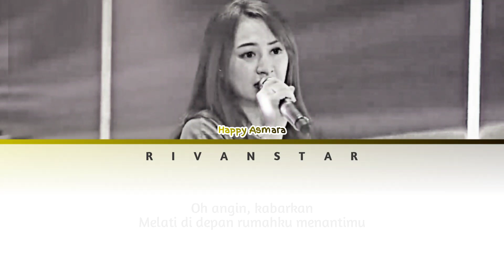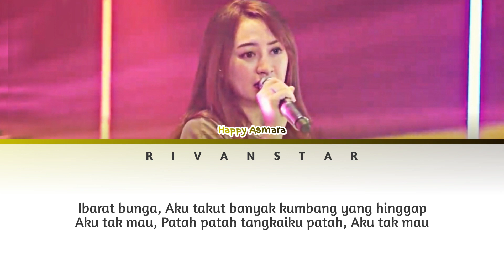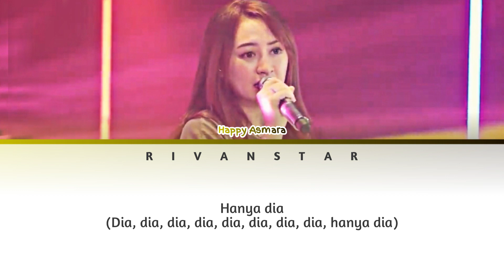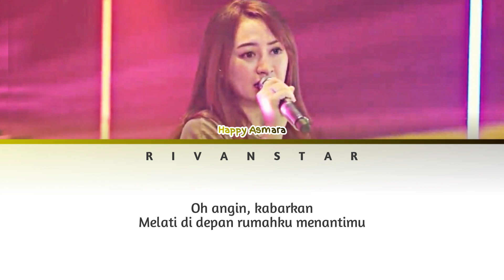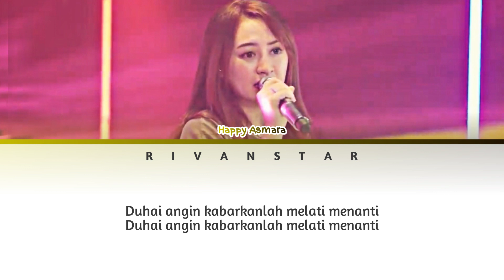Happy Asmara - Pecah Seribu (Lirik)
Judul : Pecah Seribu
Label :

Mohon Maaf Bila Ada Kesalahan Dalam Pengeditan🙏

We don't intend to infringe any artist or label's copyright.